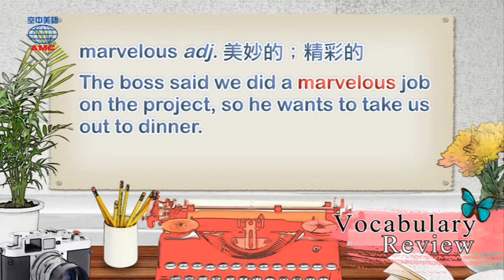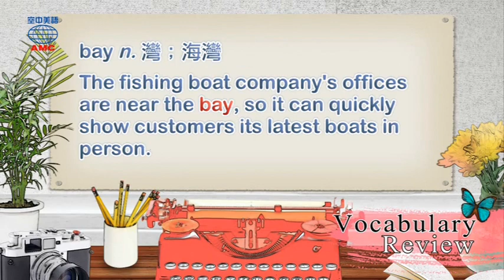2018年03月號Unit12-2【多益專欄：規劃公司員工旅遊】-Vocabulary Review